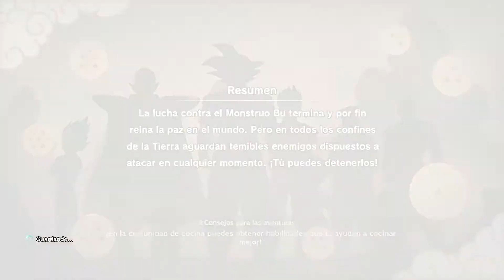Dragon Ball Z: Kakarot | Boss secreto Miira